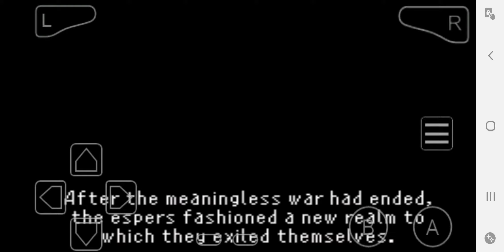FFVI History of Espers and the Magi war.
We have found Terra inns strange area where people lie a lot. Among us town confirmed? As sus as the area is we have met our first esper Rumuh. The thunder god.

History of the war and humans and Espers come to life and terra just remains as she is. Poor thing.